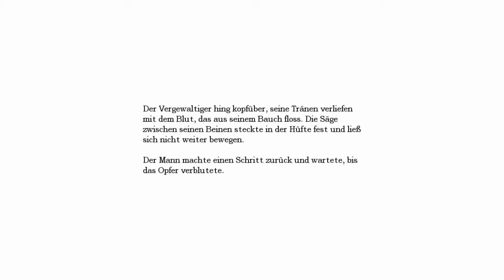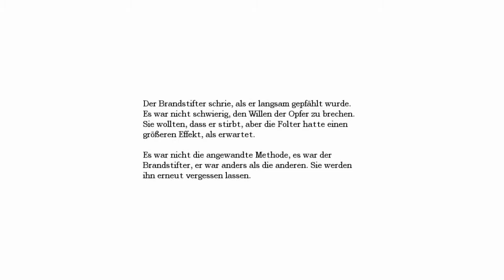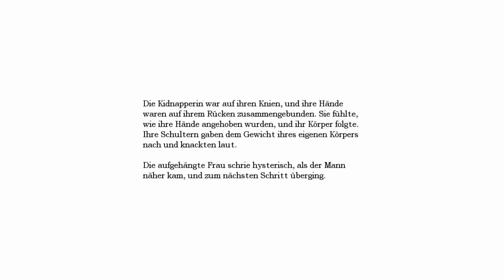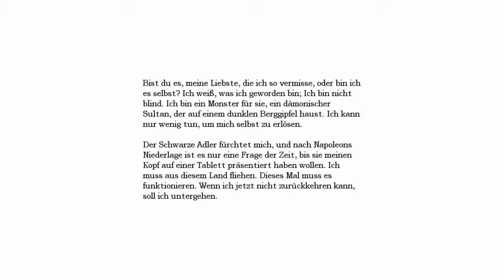Let's Play Amnesia: The Dark Descent #29 - Die Folterkammern 2/2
Daniel hat nun erfahren, dass er sich eine weitere Kugel zusammenbauen muss, um Alexander noch aufzuhalten. Die Teile dazu, findet er in den Folterkammern des Hauses. Und diese sind mitunter das schrecklichste, was er jemals gesehen hat. Und sie sind vermutlich auch der Grund, warum Daniel alles vergessen hat...

Amnesia Dark Descent Let's Play Game Horror Dunkelheit Angst Küche Monster Amnesie Daniel Brot Schweine Säure Fliegen Gänge Zellen Zellenblock Insassen Anstalt Ekel nackt Leiche Maschine Leiche  Kanalisation Agrippa Folter Folterkammen Blut Torture Ritual